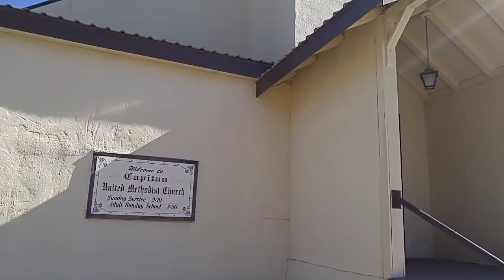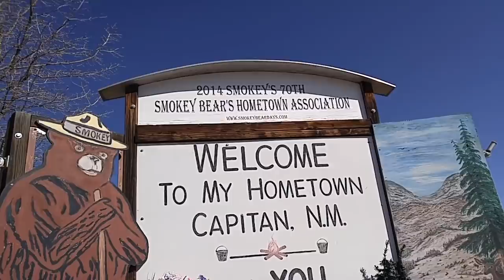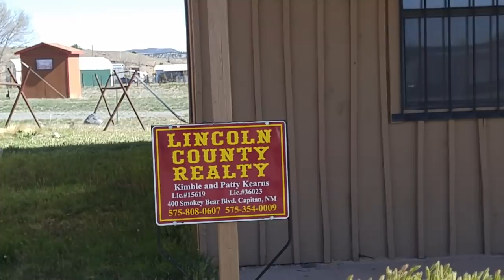TRIKEMAN...Let's take a short ride...nice day for it!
Rusty78609...Some of you asked about churches in Capitan NM. Well, let's go find them!   A LINK TO AMAZON PRODUCTS thank you!!!